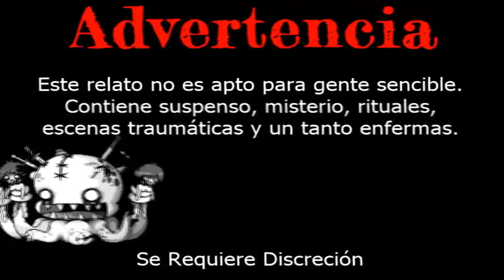Creepypasta - Perdóname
Una mini historia que sin duda, ha sucedido en reiteradas familias.

Te pido disculpas por mi pequeña desaparición . Ahora estoy de vuelta para seguir con las creepypastas y melodías en piano.

Te dejo mis redes sociales por si gustas seguirme (En mi página de facebook publico historias de terror, imágenes y algún que otra información curiosa que quizás te llame la atención).

Si quieres, puedes seguirme en Twitter, también te avisa cuando suba un nuevo vídeo!

Buenas Noches, Mortales.